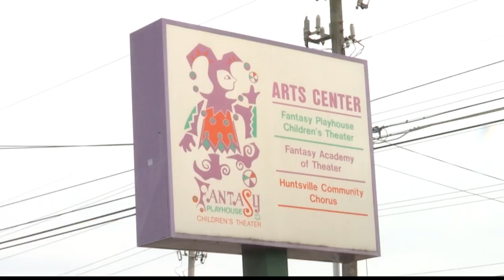Fantasy Playhouse Children's Theater & Academy to relocate to five-acre campus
The children's theater and playhouse has serviced kids in Huntsville for sixty years, and now needs the public's help to relocate.